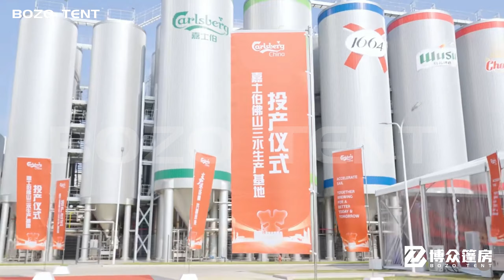20X35 Meter Carlsberg Brewery Factory Production Launch Ceremony Event Tent in China 2024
20X35 Meter Carlsberg Brewery Factory Production Launch Ceremony Event Tent in China 2024
Band:Bozo Tent
1.Dimensions:
Size:20m(Length)x35m(Width)x5m(Sight Height)
Eave/side height:5m
Ridge height:9.2m
Area: 700 square meters

2.Material Description:
Structure: Fenglu Aluminum,Anodizing.
Aluminum alloy T6061/T6
Main Profile: 203*112*4mm
Connection accessories: Steel structure. Hot dip galvanized
Roof cover:850g PVC,Full blackout.Mildew-proof, B1 flame retardant.
Side walls:650g PVC sidewalls,50% blackout.Mildew-proof, B1 flame retardant.
Tensile strength:3000N/5cm

3.Performance:
Wind Load:80-100km/h
Snow Load:80kg/sqm
Temperature: -30 to +70degree
The life of the aluminum alloy rod is 25-30 years
The life of the PVC fabric is 5-8 years.

Important tips:
This structure is more suitable for tent rental companies.
1. The width is an adjustable structure. 20 meters width span can be adjusted to 25 meters.
2. The side height is an adjustable structure. 5 meters height can be adjusted to 4 meters height.